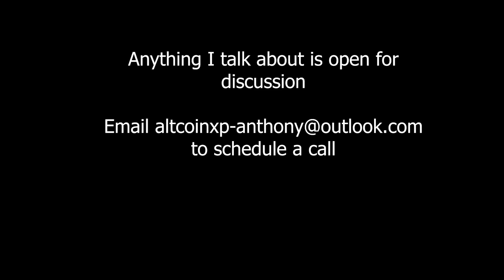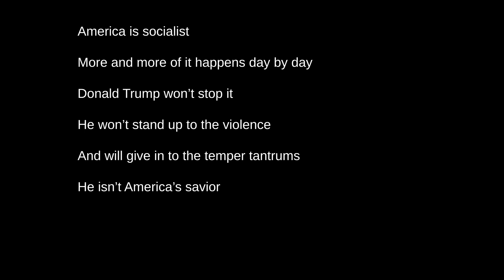Trump's Platinum Plan Bows to BLM Terrorism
3Lkm4yne5ed4fTmC3nv5eorNiyaH7h8Sea

0x2EB14A367BBDB2658331e8C6A97F2eB99D7a17cA

🔴 Outtro Music:
Derek Trucks - Rastaman Chant